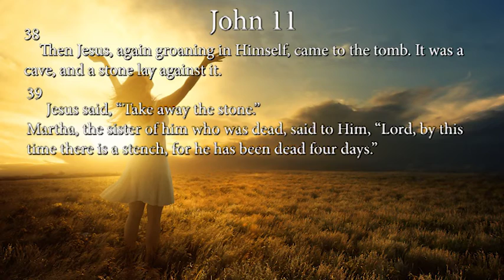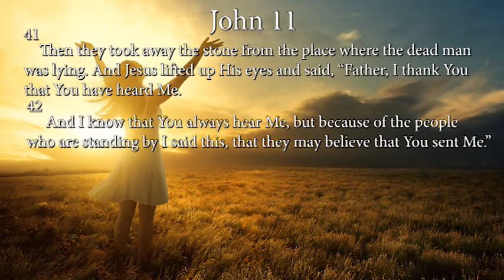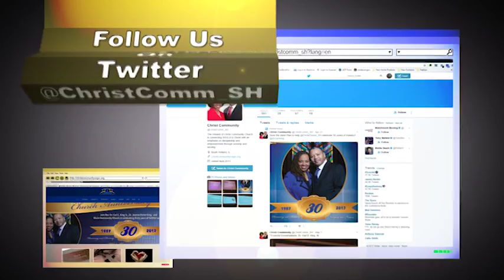"Faith Shaken For His Glory": Dr. Carl E. King Sr.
John 11:38-44 New King James Version (NKJV)

Lazarus Raised from the Dead

38 Then Jesus, again groaning in Himself, came to the tomb. It was a cave, and a stone lay against it. 39 Jesus said, “Take away the stone.”

Martha, the sister of him who was dead, said to Him, “Lord, by this time there is a stench, for he has been dead four days.”

40 Jesus said to her, “Did I not say to you that if you would believe you would see the glory of God?” 41 Then they took away the stone from the place where the dead man was lying.[a] And Jesus lifted up His eyes and said, “Father, I thank You that You have heard Me. 42 And I know that You always hear Me, but because of the people who are standing by I said this, that they may believe that You sent Me.” 43 Now when He had said these things, He cried with a loud voice, “Lazarus, come forth!” 44 And he who had died came out bound hand and foot with graveclothes, and his face was wrapped with a cloth. Jesus said to them, “Loose him, and let him go.”